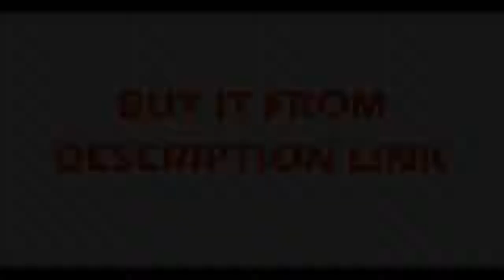Best guide rail slide motion actuator XYZ stage table robotic arm Z axis 250mm router with nema23 st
Product On Aliexpress

Brand Name:FUYUGuide Width or Diameter:40mmModel Number:FTS40XYZ-LZ Axis Length:250mmX Length:100~1000mm